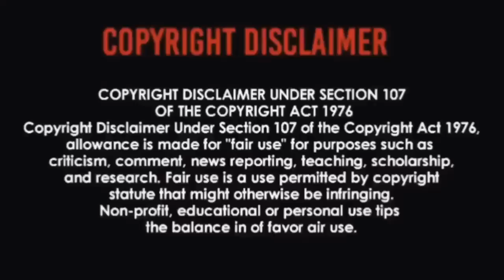Linda Ronstadt - La Cigarra | REACTION